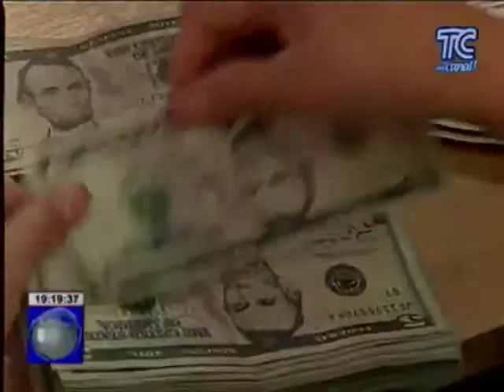CFN - Deudores podrán acogerse a la remisión del 100% de intereses y recargos por los microcréditos